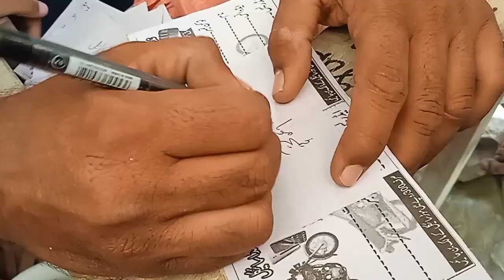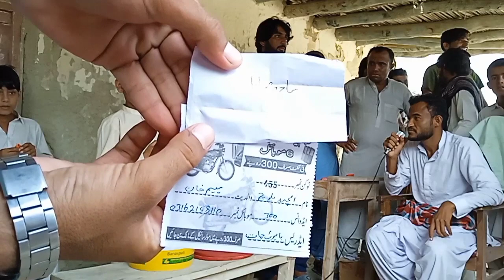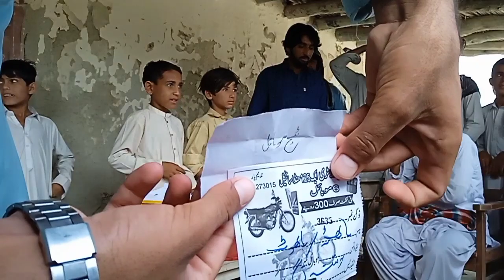Nadeem yar Latry | Part 1| Dasht Tolagi boys school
Nadeem yar Lotry
Dasht Tolagi boys school